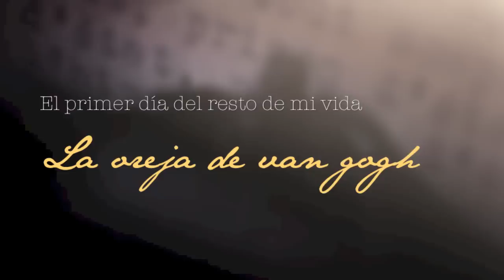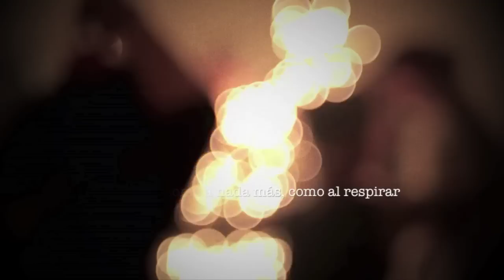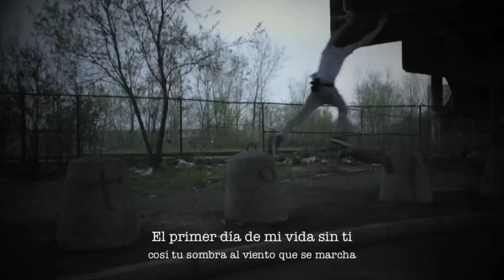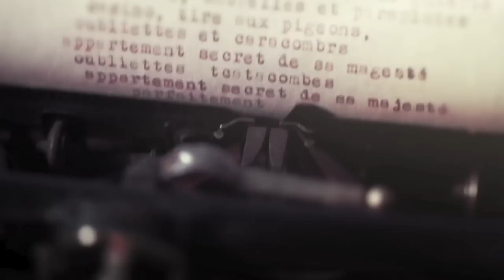El primer día del resto de mi vida - La Oreja de Van Gogh + Letra HQ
Aclaramos que se trata de un fanvid y no del vídeo oficial.
El primer día del resto de mi vida es el primer single del "Primera fila" que grabó La Oreja de Van Gogh en México a mediados de agosto 2013. En un principio la canción tenía el mote de "Saints"  :)
"La Geografía de mi Alma" fanpage de LOVG y Amaia Montero.